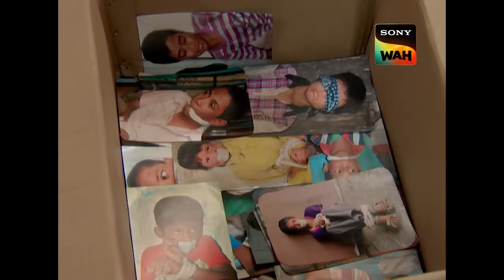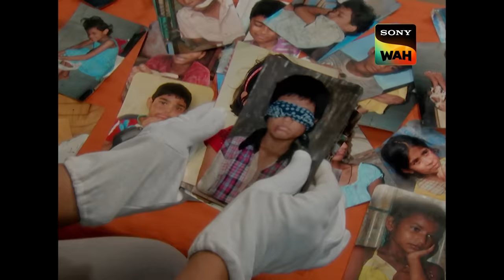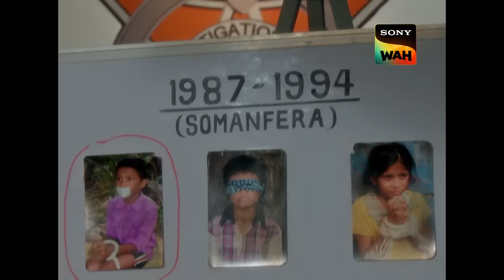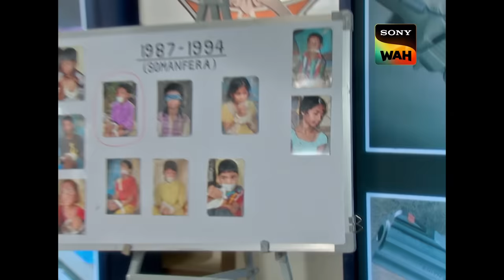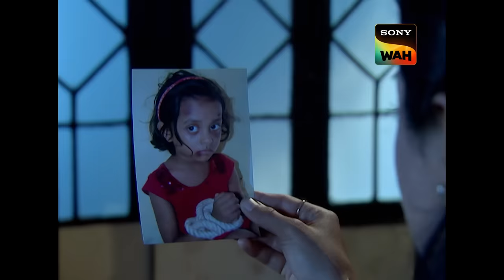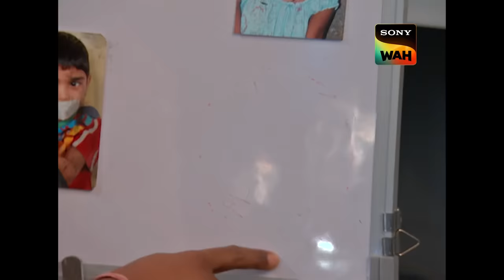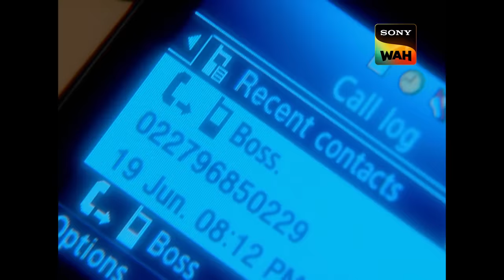दुश्मनों ने Purvi के Pita पर Attack क्यों किया? | CID | सी.आई.डी | 26 Oct 2023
The flat members have a newcomer who is very noisy and unruly. He makes noise and people who look like criminals come to visit him. One fine day the building members go to ask him to stop disturbing them, but the man threatened them with a gun. This is when the people called the CID. Why does a simple man have a gun? Who are those people who come to meet him? what is this man’s story? How will the CID handle this?